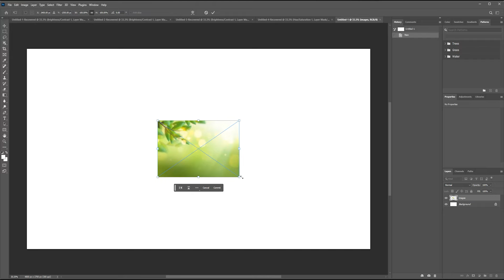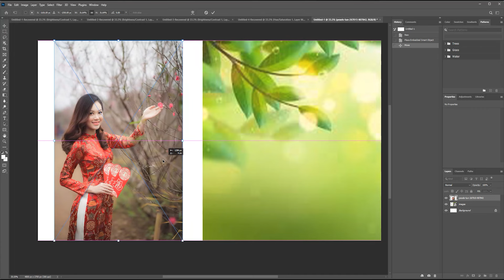Dispersion Effect: Photoshop Tutorial/How to create dispersion effect in Photoshop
This video is About Dispersion Effect Photoshop Tutorial  Part 2 or we can say How to create dispersion effect in Photoshop. Unlock the secrets of the dispersion effect with our comprehensive Photoshop tutorial! Dive into the world of digital artistry as we guide you through step-by-step instructions on creating this mesmerizing effect using Adobe Photoshop. Whether you're a novice or a seasoned designer, this tutorial is tailored to elevate your skills and unleash your creativity. Learn essential techniques, explore advanced tools, and master the art of dispersion to transform your images into dynamic visual masterpieces. Join us on this exciting journey and captivate your audience with stunning effects!